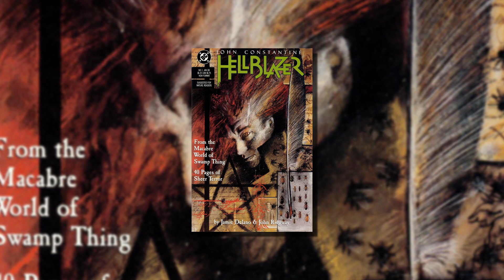Justice League Dark Movie Confirmed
Today on the show, Faust talks about Del Toro's Justice League Dark movie!